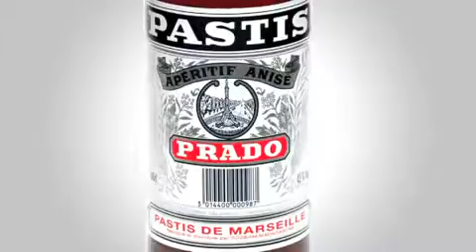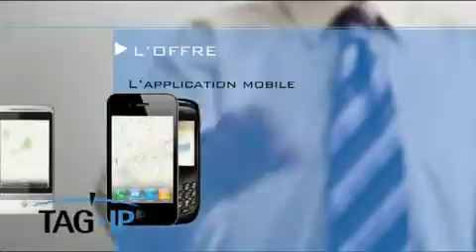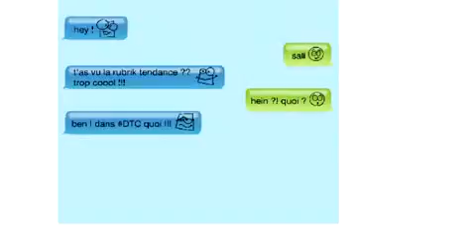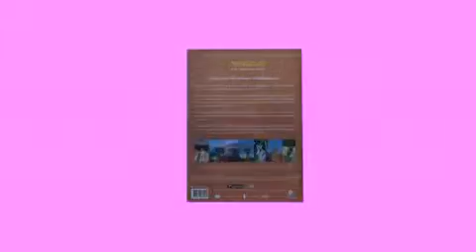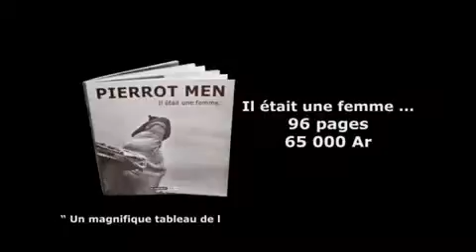GLACIER NC 48